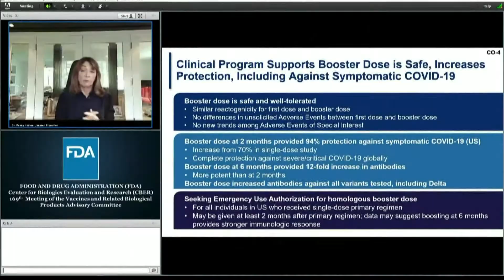Latest COVID update - 10-15-21 5pm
The latest updates on the coronavirus pandemic from Friday, Oct. 15, 2021